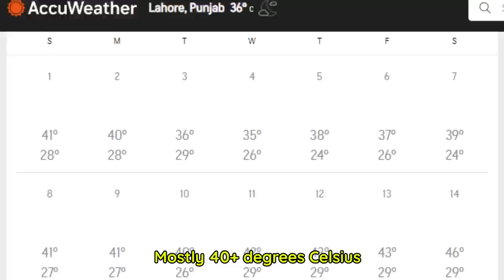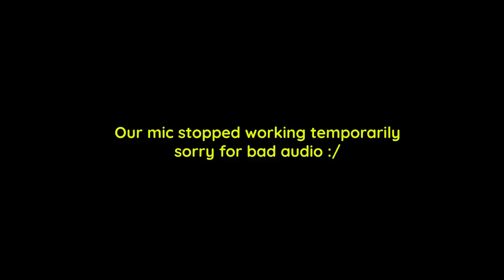Chocolate Strudel inspired by the Inglorious Baskets | Cooking Chaos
Inspired by the very famous scene from Inglorious Basterds, we decided to make the iconic Strudel (German dessert)!

But instead of apples we used chocolate because of Yasser's unsophisticated palate.

Love, CC